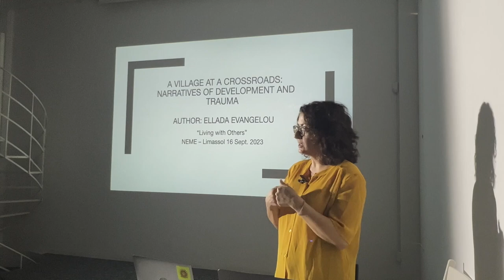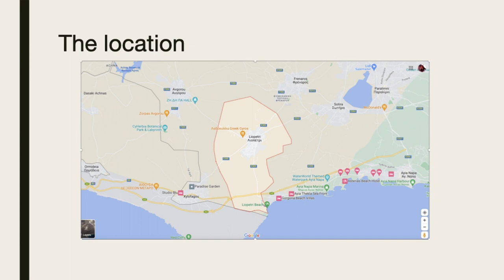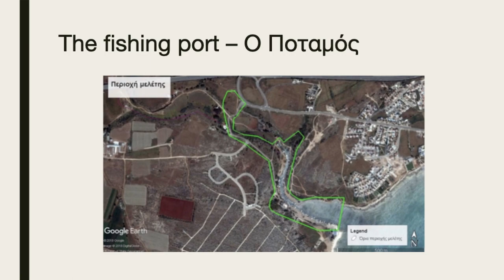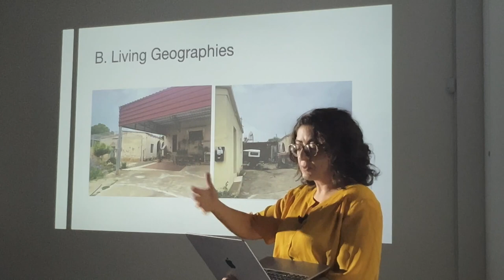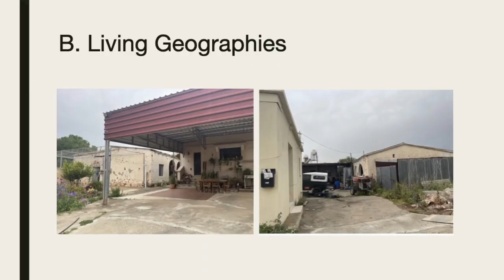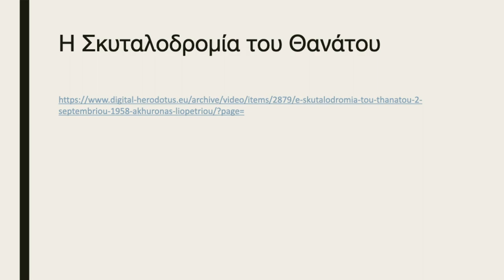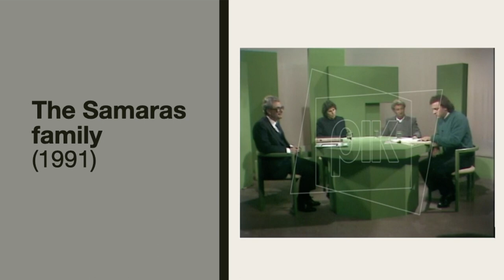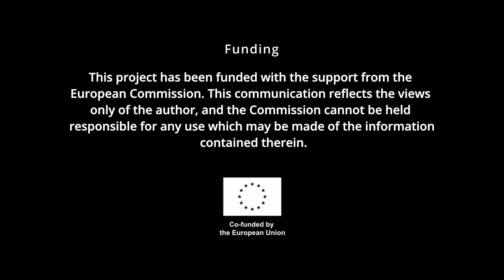Ellada Evangelou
The area of Liopetri and its environs, the build-up area, orchards and the Potamos, has entered (well behind other communities in the area), the phase of what is widely called development. The paper proposes a socio- cultural and historic approach in our effort to understand the ways with which this process is taking place. The analysis focuses on collective memory as that has been formulated from the late 1950s onwards, how memory and trauma have been preserved, their manifestations in public and private spaces, as well as ways with which these narratives are acutely gendered. The research draws from the locations in and around the village as those relate to past trauma, archival footage related to the predominant narratives which dominates the identity of the village, interviews carried out in the spring of 2023 with Liopetri inhabitants across generations, and area maps.